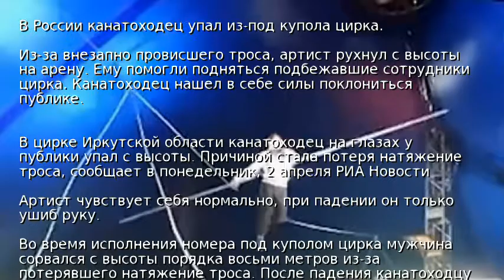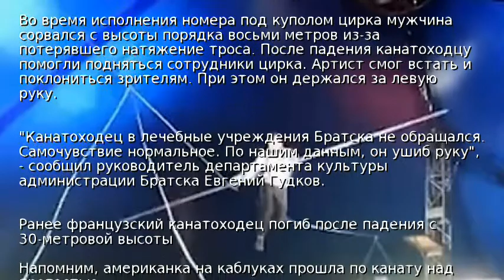В России канатоходец упал из-под купола цирка